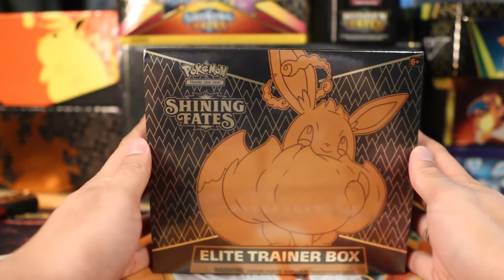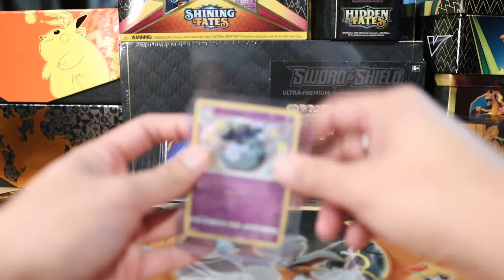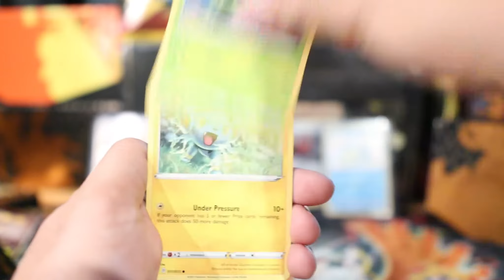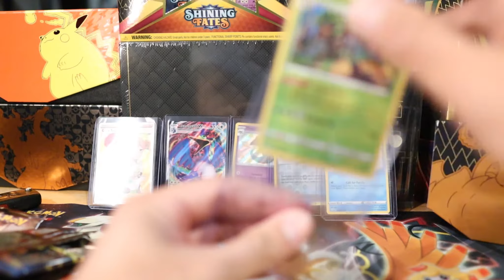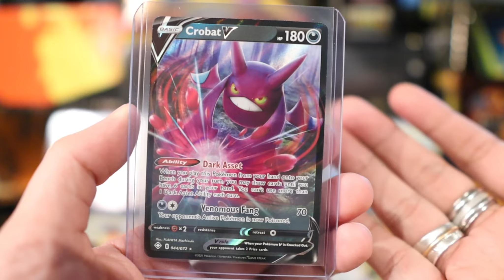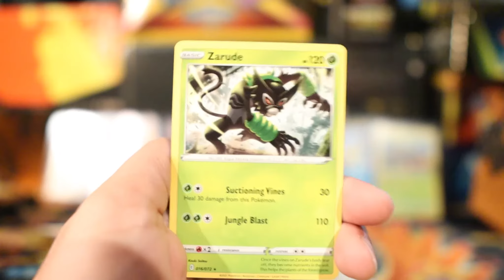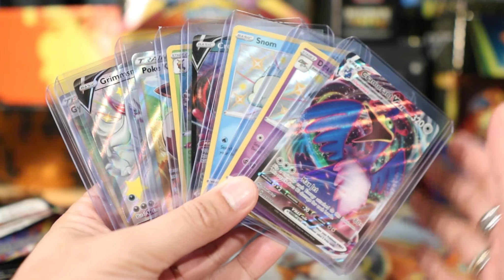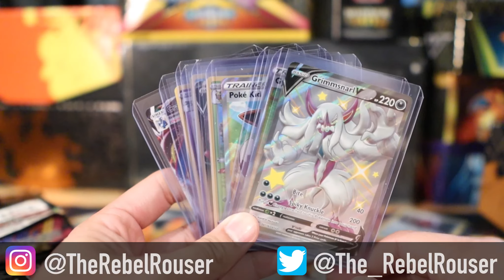Paying *SCALPER* price for Pokémon Cards.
This is a hot topic right now, and with good reason! While for some paying scalper prices is absolutely absurd, and for others it’s their only option. Where do you fit in with all of this?

Gear I’m Using:

Canon M50 Mirrorless Camera
Canon M6 Mark II Mirrorless Camera
Canon 22mm EF-M Lens
Canon 50mm EF Lens
Sigma 16mm EF-M Lens
Rode Video Micro
Rode VideoMic Pro+
Peak Design Wrist Strap
Joby Gorilla Pod
Manfrotto Mini Tripod
Peak Design Tripod